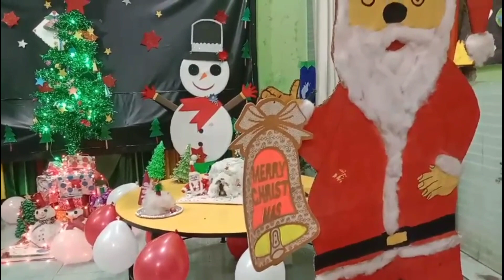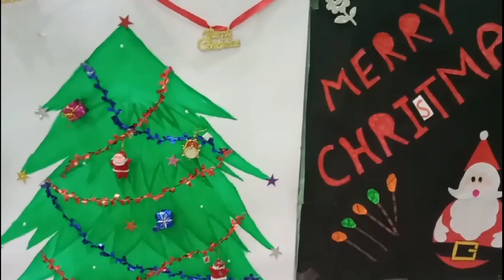Merry christmas ⛄ Kittu के स्कूल में बहूत धूमधाम से मनाया गया Christmas day christmas vlog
Hello ,